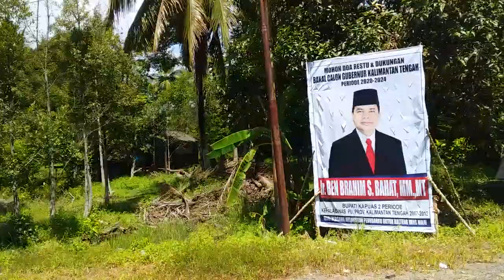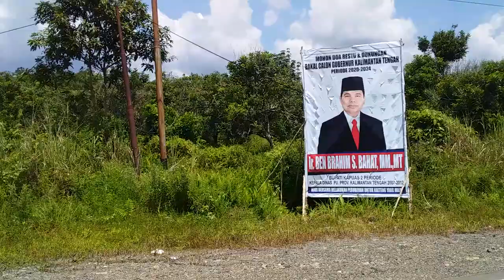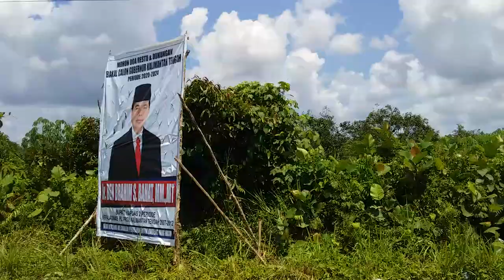Baliho Calon Gubernur Kalimantan Tengah di Kecamatan Pulau Petak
INFORMASI KAPUAS - Direkam pada hari Rabu, 11 Maret 2020.